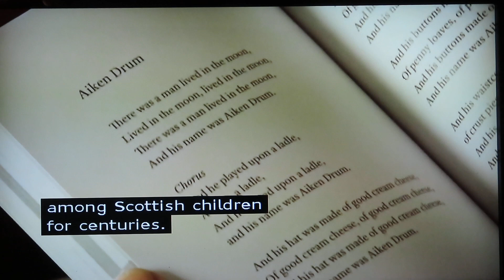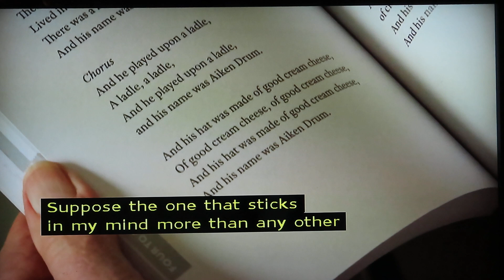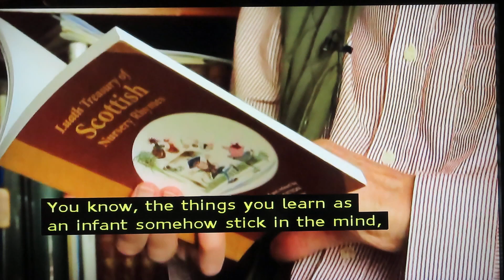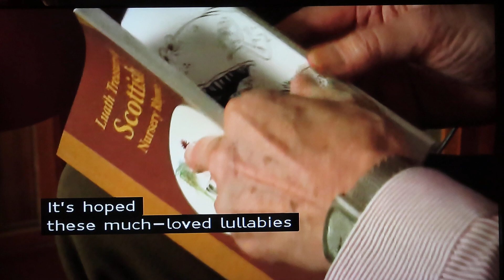Scots language nursery rhymes, Alistair Hutton, Border News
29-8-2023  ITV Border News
Aikendrum.
The rhyme was first printed by James Hogg in Jacobite Reliques in 1820, as a Jacobite song about the Battle of Sheriffmuir (1715)